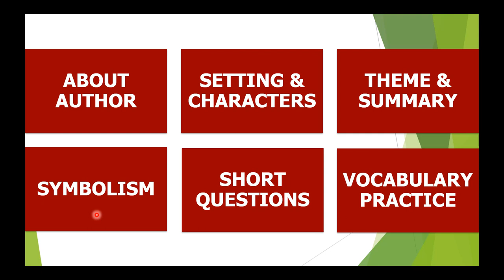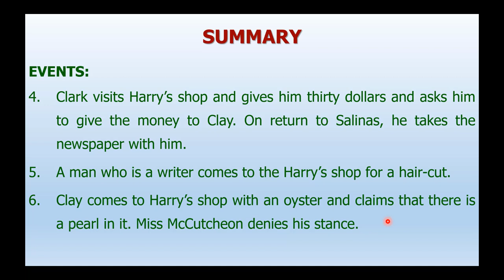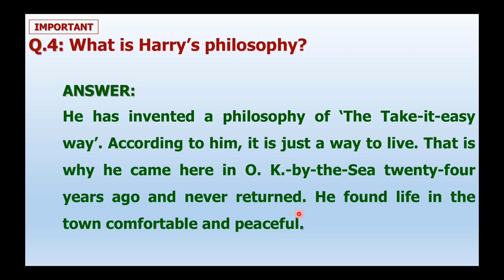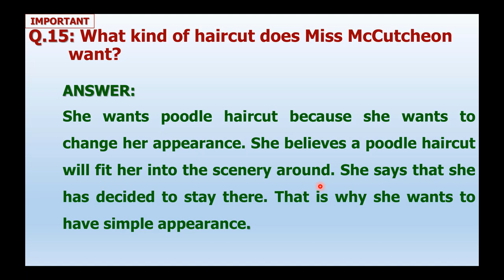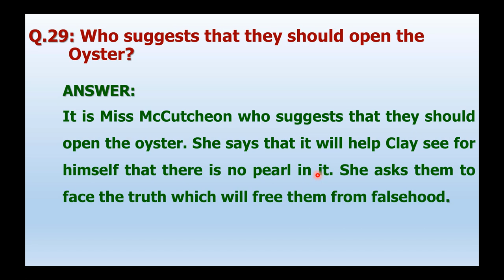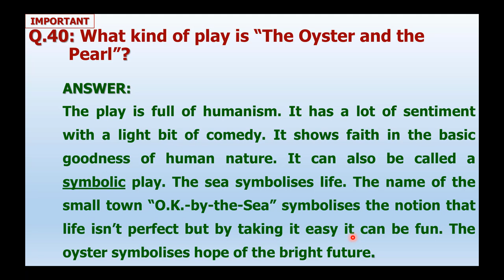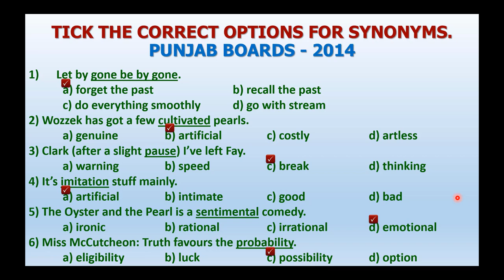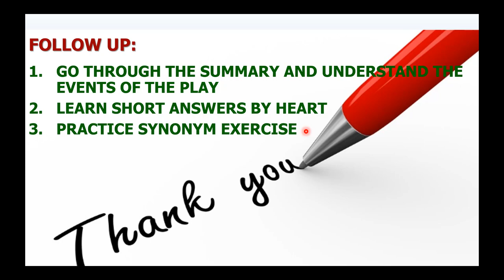"The Oyster and the Pearl" by William Saroyan (🔊🎵AUDIO ENHANCED🎞) (Adjust Video Quality that suits)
One Act Play with enhanced audio feature, First Year English Play & its Summary, Theme, Symbolism, Synonym Exercise from Previous Papers